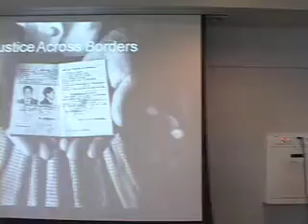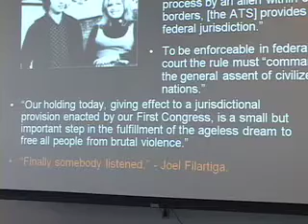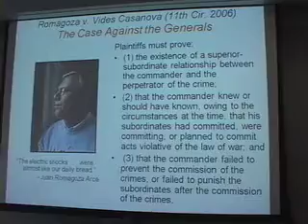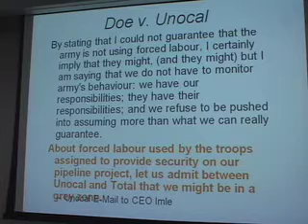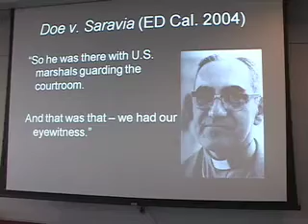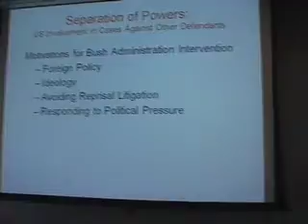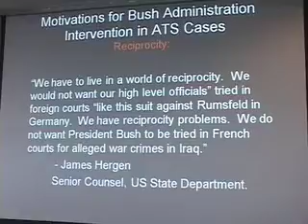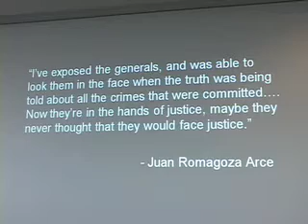Justice Across Borders: The Struggle for Human Rights in U.S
This talk is based on Jeffrey Davis' most recent book Justice AcrossBorders:
The Struggle for Human Rights in U.S. Courts which examines attempts
by human rights groups to use the law to enforce human rights norms. It
explains the separation of powers issues arising when victims sue the
United States or when the United States intervenes to urge dismissal of a
claim. Moreover, it analyzes the controversies arising from attempts to
hold foreign nations, foreign officials, and corporations liable under international human rights law.
Dr. Davis is a faculty member of the Political Science Department at
UMBC, whose research efforts concentrate on U.S. and comparative judi-
cial politics by examining judicial behavior and the interaction between
courts and other political actors in the struggle to enforce human rights
standards.